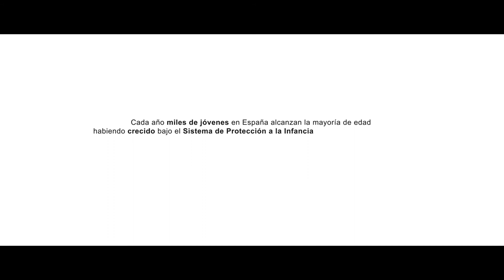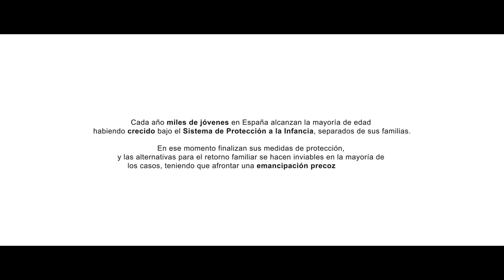Apoyo a la emancipación de jóvenes en riesgo social: la historia de Ivette | Inclusión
Cada año miles de jóvenes en España como Ivette alcanzan la mayoría de edad habiendo crecido bajo el Sistema de Protección a la Infancia, separados de sus familias.

Cruz Roja acompaña a estos jóvenes en su transición hacia la vida adulta, apoyándoles en su desarrollo personal y social, promoviendo su capacitación e inserción laboral, asesorándoles en su regularización administrativa y cubriendo sus necesidades básicas a través de recursos residenciales o apoyos económicos, y facilitando su participación social. En definitiva, promoviendo su integración en la sociedad en igualdad de oportunidades.